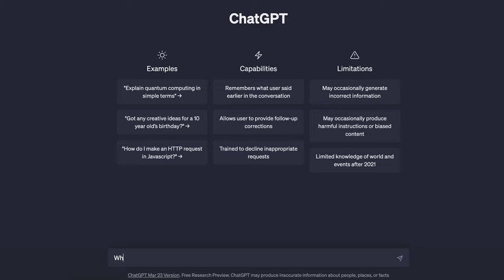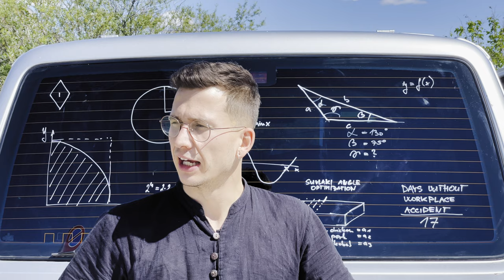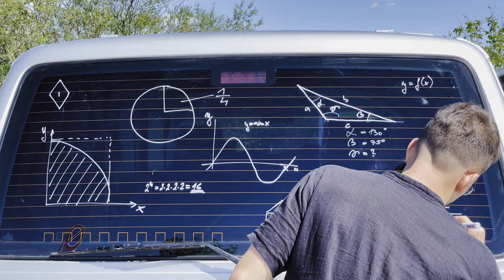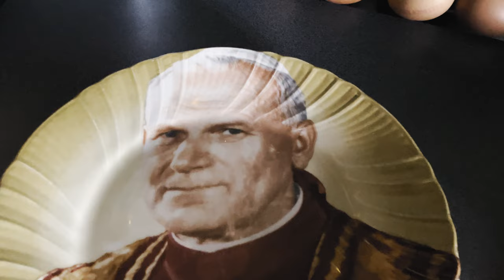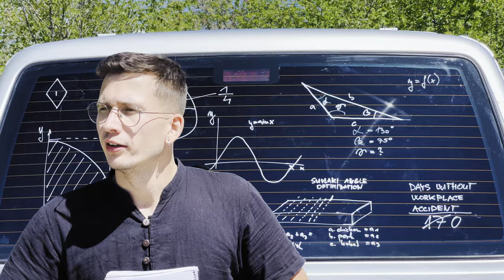Vanlife Meets Leonidio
Why would Leonidio be the perfect destination for climbing and non-climbers alike? Well join me and my trusty ex-police van Olaf in this video to find out!